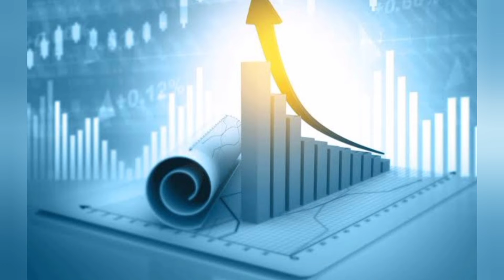what is difference between sensex and nifty - सेंसेक्स एंड निफ़्टी में अंतर